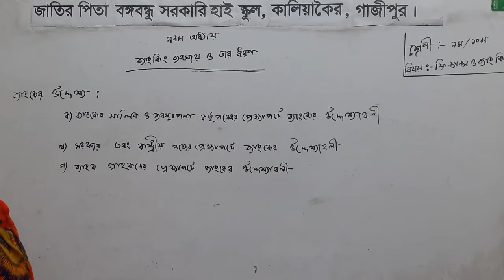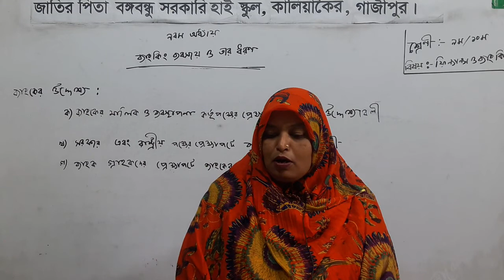শ্রেণি- নবম/ দশম (ব্যবসায় শিক্ষা)_বিষয়- ফিন্যান্স ও ব্যংকিং_শিক্ষক-লুৎফুন্নাহার_JPBBGHS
জাতির পিতা বঙ্গবন্ধু সরকারি হাই স্কুল